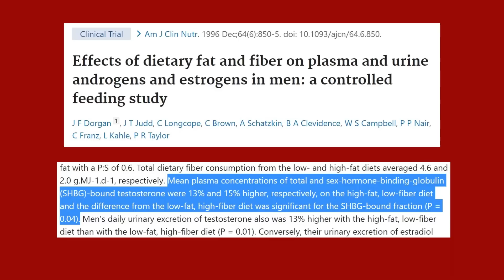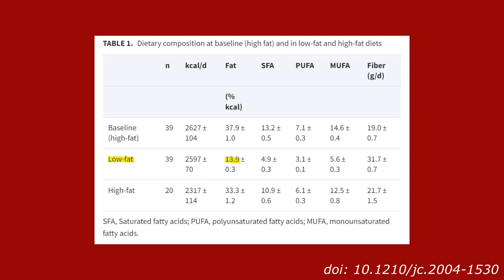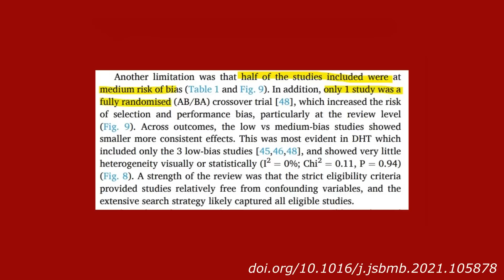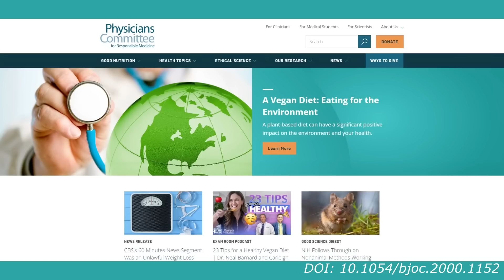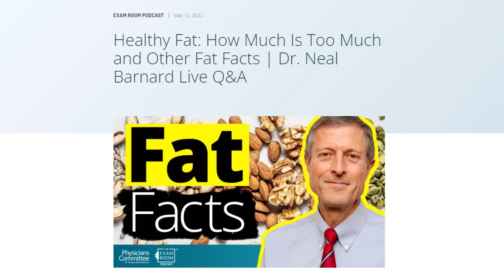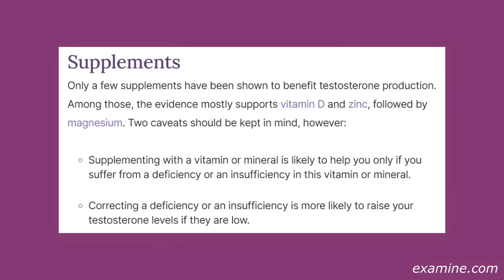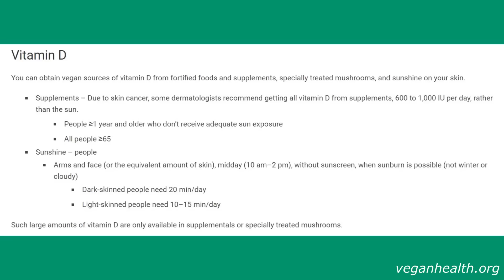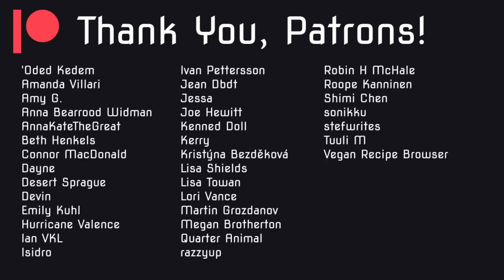VEGAN MEN! You Are "Nutritionally Castrating" Yourselves! (testosterone & saturated fat)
According to Andrew Huberman, men need saturated fat from butter, meat, eggs, etc. for healthy testosterone levels. Is that true? Do men need to eat animal products for health and fertility? Is a plant-based diet bad for testosterone?

0:00 Intro
1:51 Saturated Fat & Testosterone
3:09 Low Fat Diets & Testosterone
4:33 Vegan Diets & Testosterone
7:27 Fertility
9:04 So You Have Low Testosterone?
10:11 Andrew Huberman
12:58 Outro